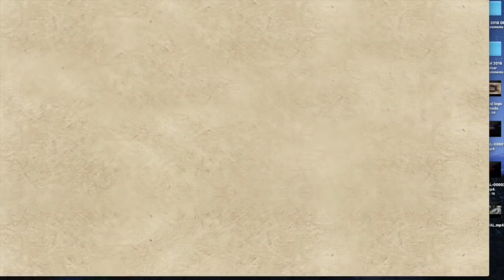Maria José Quintanilla en Festival Patagonia 2018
Maria José Quintanilla en su presentación en el XXXVIII Festival en la Patagonia 2018, realizado los días 23-24-25 Agosto, en la ciudad de Punta Arenas - CHILE

Transmisión conjunta de ITV PATAGONIA y UMAGTV